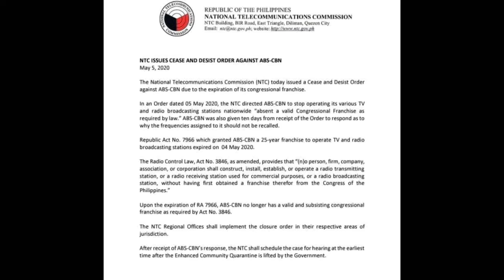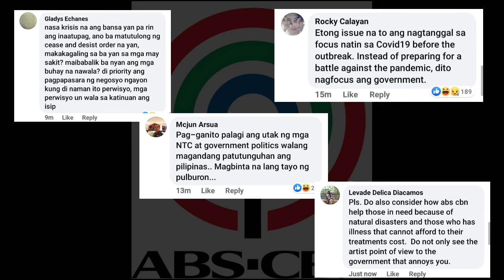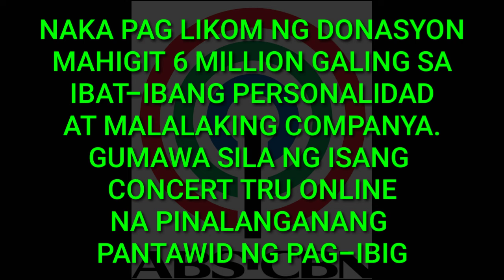ABS-CBN SHUTDOWN NA NGA BA?